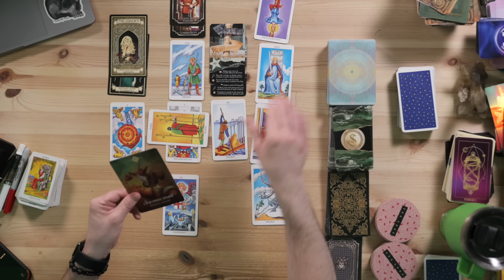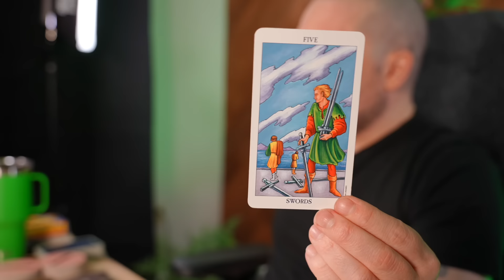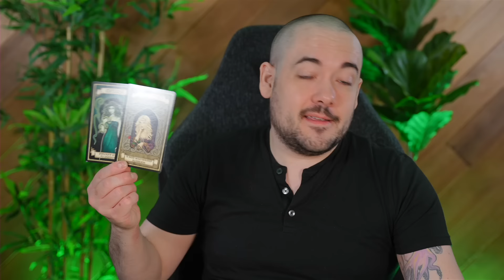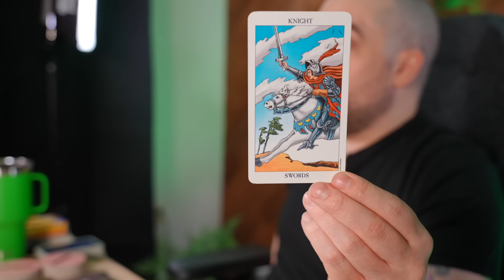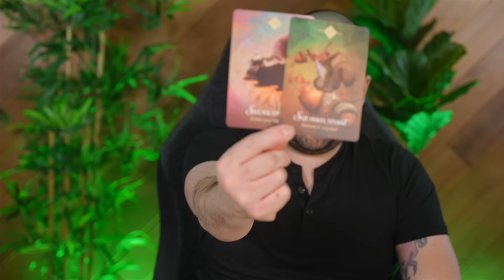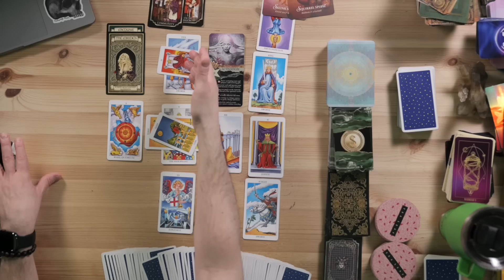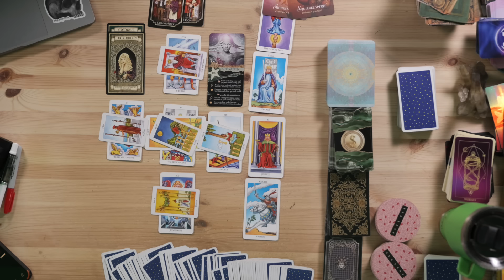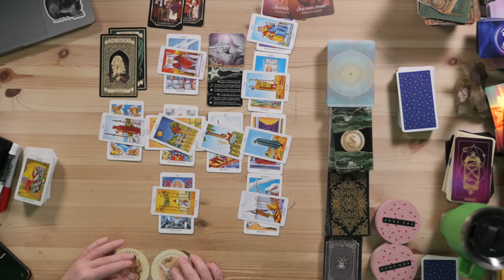Aries Your Perfect Situation Exists For You Right Now!